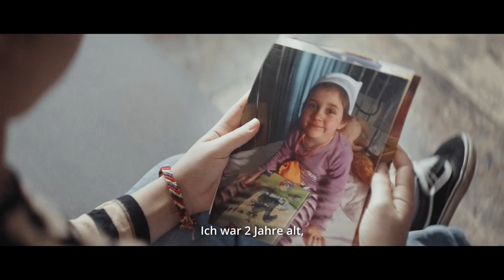Wie lebt es sich eigentlich mit Neurofibromatose?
Mit welchen Schwierigkeiten müssen Patienten und Angehörige fertigwerden? Wir haben bei NF1- und NF2-Betroffenen nachgefragt.